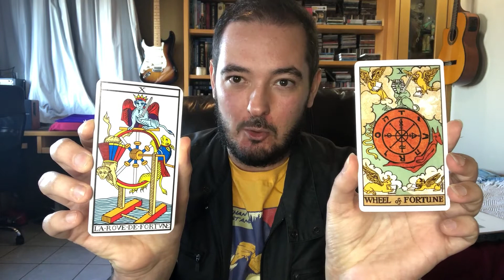Older, a obra-prima de George Michael [Parte 2]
Faixa a faixa comento brevemente as faixas que compõem o clássico disco Older de George Michael, comemorando 25 anos agora em 2021.

Outras faixas citadas
Mourir d'aimer (Charles Aznavour)
I can't make you love me (Bonnie Raitt)

Livros citados
Making sense out of suffering (Peter Kreeft)
Um cântico para Leibowitz (Walter M Miller Jr)
Consolação da Filosofia (Boécio)